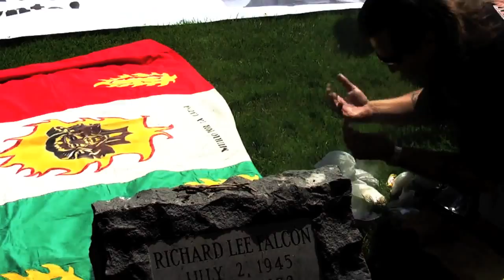March for a Martyr: In Memory of Ricardo Falcón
Ricardo Falcón was a promising leader who organized students and community members during the Chicano/a movement. He was a popular activist in Colorado committed to social justice. In August of 1972, he was murdered in Orogrande, New Mexico while traveling to a meeting held in El Paso, Texas. He was shot and killed by a right-wing vigilante named Perry Brunson.

In August of 2012, the community organized a march to remember Falcón on the 40th anniversary of his assassination.